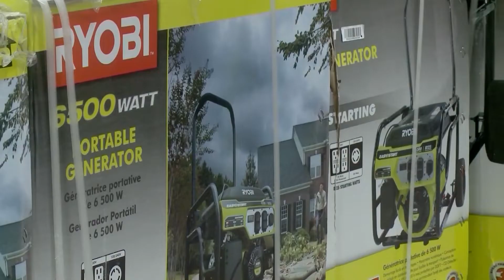New Orleans neighbors prepare for tropical storms